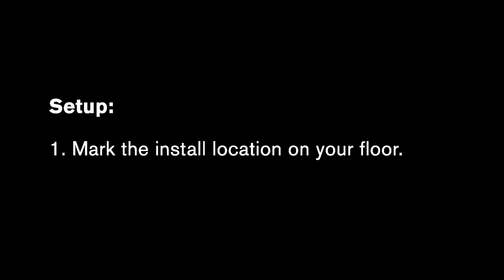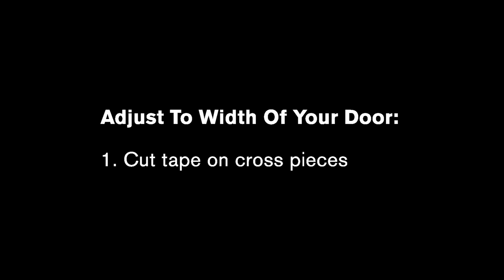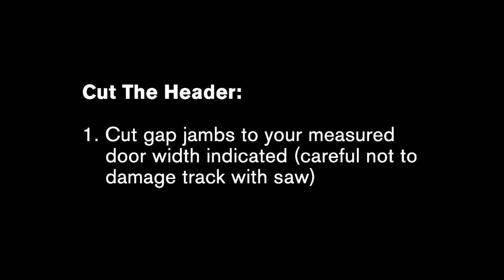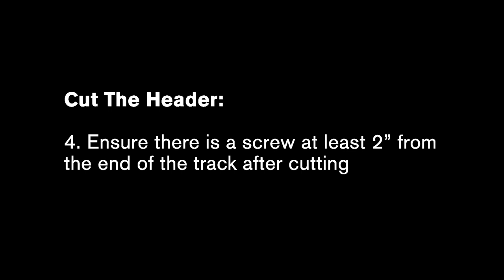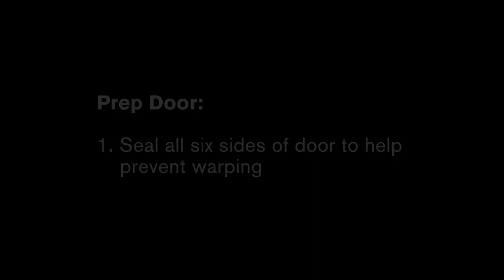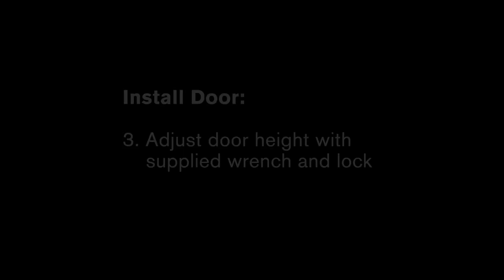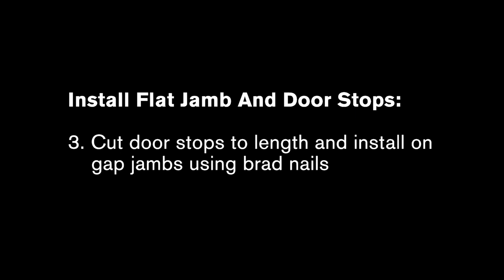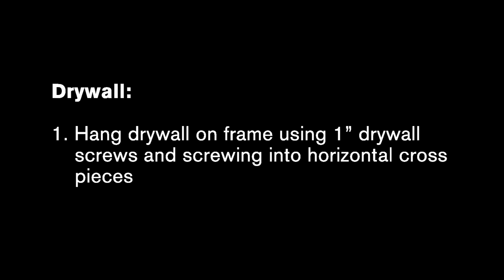Compact Adjustable Pocket Door Frame Installation Guide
Pocket doors are designed to create functionality in a room while utilizing limited space. We've made it easy for you to install our new Compact Adjustable Pocket Door Frame in your home. Follow along and see how it's done!